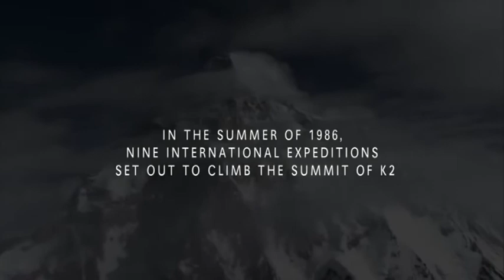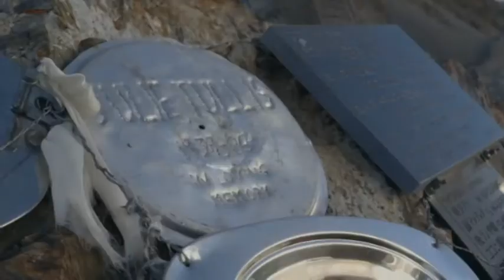SFF 2017 - 26 POLAND - K2 TOUCHING THE SKY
Vote NOW your favourite film with a "Like" here on YouTube, on Facebook or in the official site:

Vota il tuo film preferito con un "Mi Piace" sotto il video, su Facebook o sul sito ufficiale dello "SPORT FILM FESTIVAL 2017"

"K2 Touching the sky" è un film  diretto da Eliza Kubarska e montato da Bartek Pietras in gara allo Sport Film Festival 2017 di Palermo, per l'assegnazione del Paladino D'Oro.

"K2 Touching the sky" is a movie directed by Wliza Kubarska and edited by Bartek Pietras in competition for the "Paladino D'Oro" at the Sport Film Festival 2017 in Palermo.

REGISTA/DIRECTOR: Eliza Kubarska
MONTAGGIO/EDITING: Bartek Pietras
FOTOGRAFIA/PICTURE: Radek Ladczuk, David Kaszlikowski
SCENEGGIATURA/SCREEN PLAY: Eliza Kubarska
PRODUZIONE/PRODUCTION: Vertical Vision Film Studio